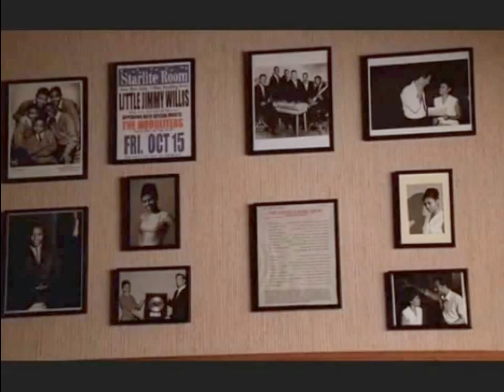The Sopranos ~ Such a Fool ~ Fools Follow Angels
Hesh reminisces to Little Jimmy Willis. Awesome quality.

(fictional song written for A Hit is a Hit 1-10)
No copy write infringements intended, fanvid purposes only